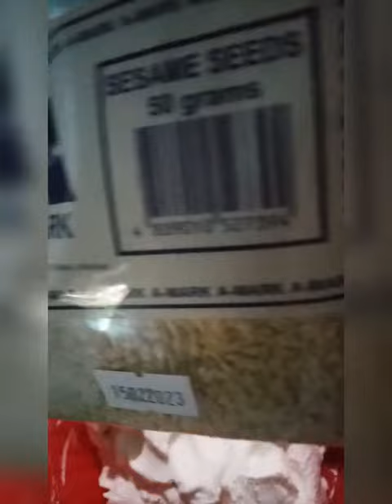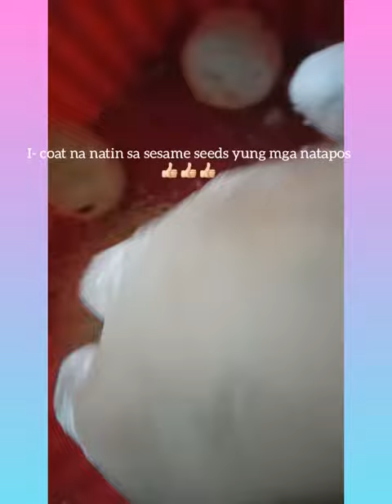GAWA TAYO NG BUCHI| FRIED DOUGH| SESAME BALL| ReaCyDel Daily Vlogs ❤️❤️❤️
Musician: LiQWYD

Rea Cy Del

My Address:
165 Purok 2 San Roque
Guimba Nueva Ecija
Philippines 3115

Rea ❤️